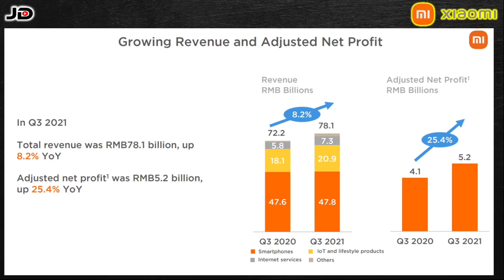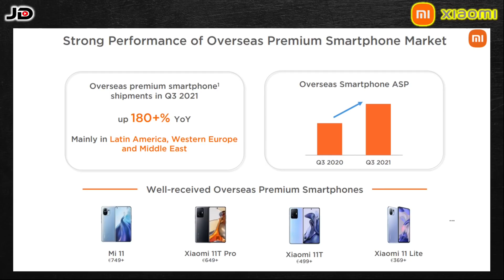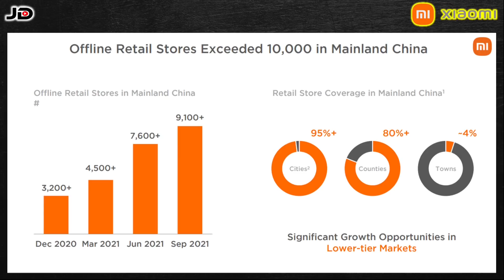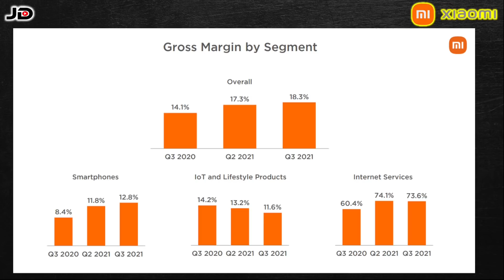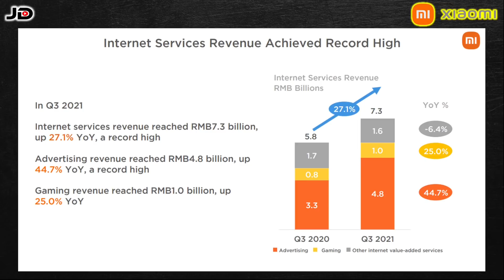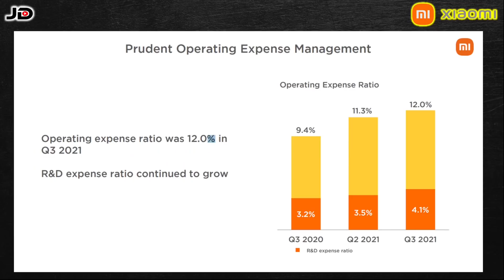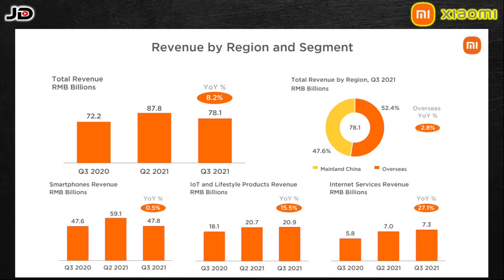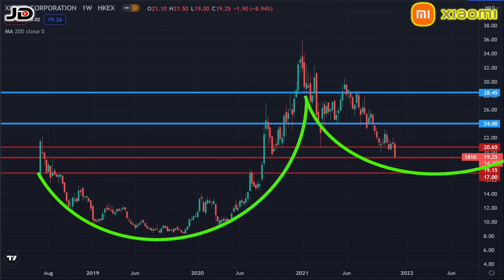Gefährdet Lei Jun's Vision Xiaomi? (Was tun mit der Xiaomi Aktie?)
▬▬▬▬ Meine Konten, Depots & Empfehlungen ▬▬▬▬